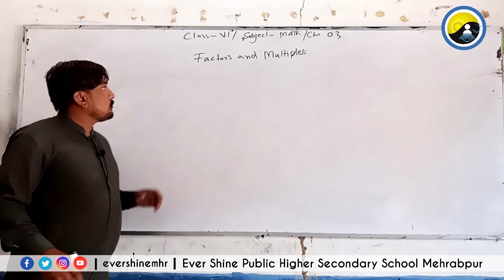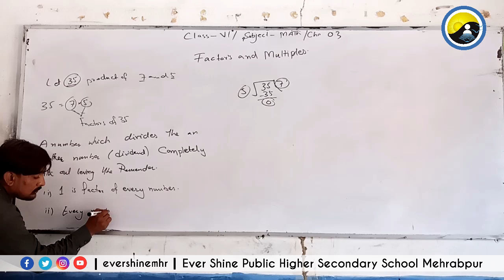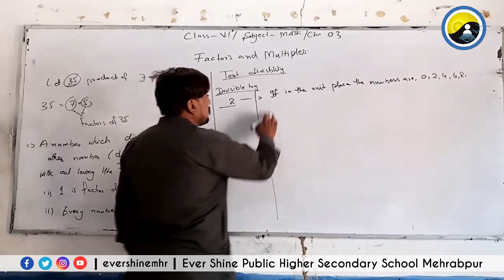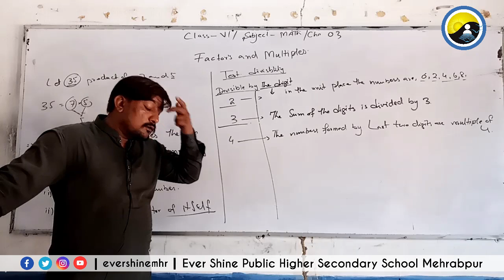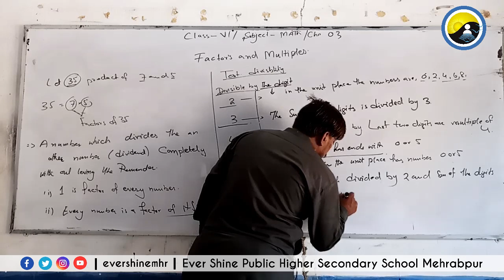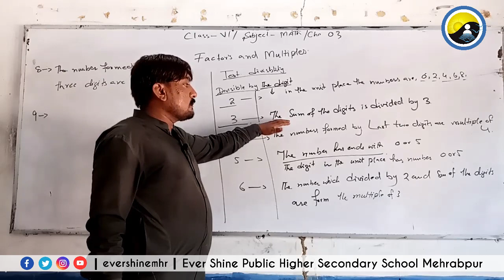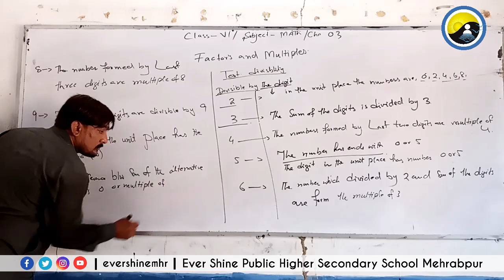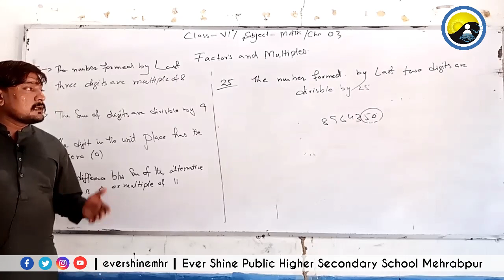Class Six | Mathematics |Chapter No: 03 | Factors and Multiples